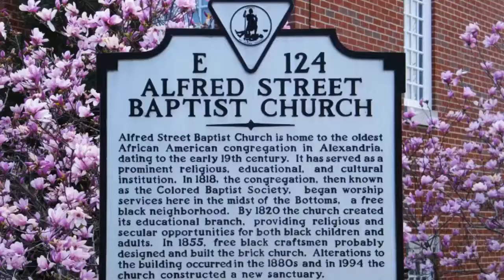Dr Howard-John Wesley 2018 | Behind Enemy Lines